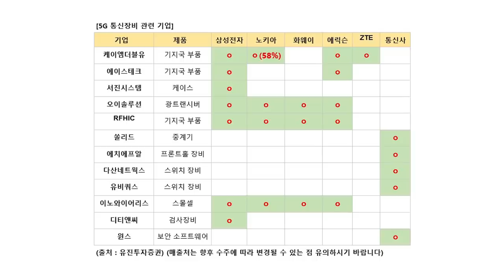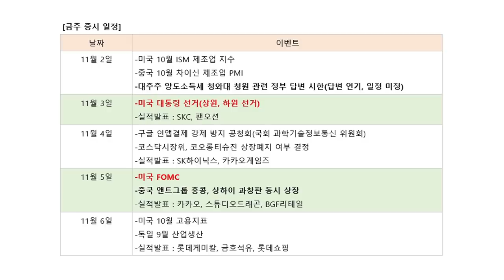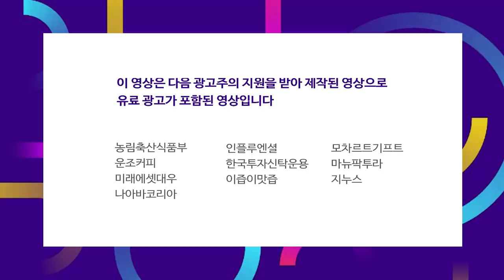살얼음판 걷는 주식시장.. 대주주 요건의 빠른 결정이 필요하다 f.염승환 차장